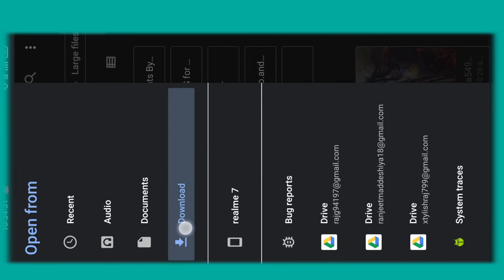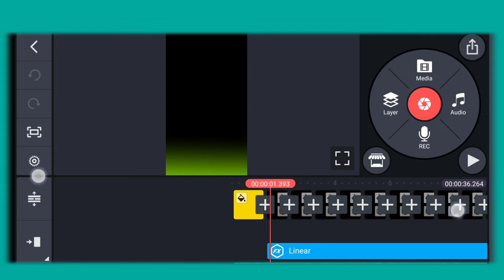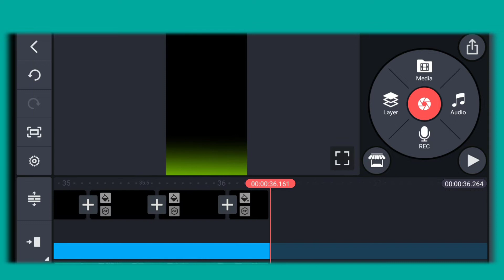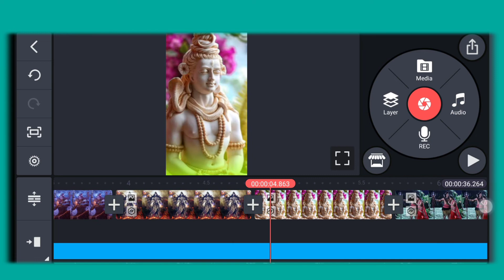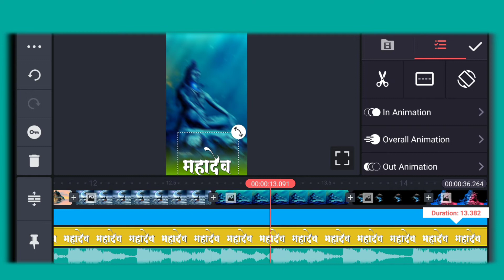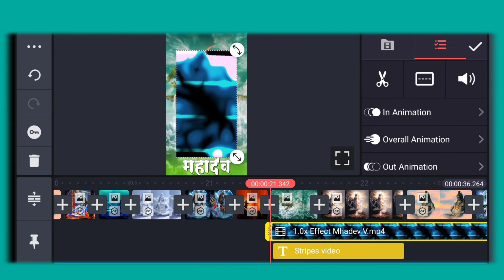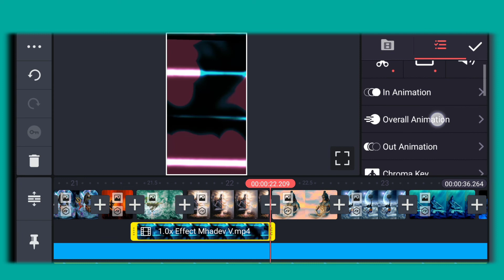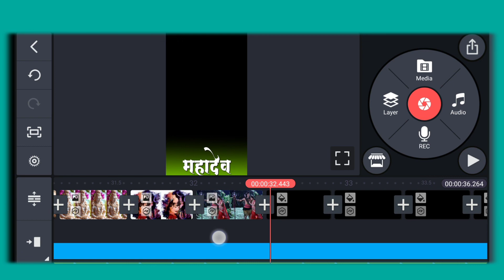Trending Mahashivratri Video Editing Kinemaster | New DJ Mahashivratri Status Editing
▶️This is Ranking on YouTube search term:-

Coming soon mahashivratri status 2022 editing
Coming soon mahashivratri status editing
Coming soon mahashivratri video Editing Kinemaster
mahashivratri status editing alight motion
mahashivratri status 2022 Editing
mahashivratri whatsapp status editing Kinemaster
mahashivratri status full screen Editing alight motion
mahashivratri status video Editing
happy maha shivratri status Editing video
happy mahashivratri status editing tutorial
happy mahashivratri 2022
happy mahashivratri status 2022
happy mahashivratri whatsapp status
happy shivratri status editing
happy shivratri Editing Kinemaster
happy shivratri status 2022 Editing alight motion
happy shivaratri
happy shivratri 2022
happy shivratri whatsapp status 2022
happy shivratri status download
maha shivratri status editing
maha Shivratri whatsapp status editing kinemaster
maha shivratri
maha shivratri full screen status editing alight motion
maha chivratri whatcann status full coroan
maha shivratri whatsapp status full screen
maha shivaratri
maha shivaratri whatsapp status
shivratri special status
mahadev status
mahakal status
latest mahadev status
mahakal status full screen
महा शिवरात्रि स्टेटस
महाशिवरात्रि 2021
shivratri status editing kinemaster
shivratri status whatsapp
shivratri status video Editing
shivratri status editing
devo ke dev mahadev status
devo ke dev mahadev parvati status
mahadev whatsapp status video
bholenath status video
bholenath status
bholenath whatsapp status
kedarnath status
lord shiva whatsapp status full screen
lord shiva status
lord shiva whatsapp status
shiva status
mahadev shadi status
mahadev shadi
mahadev shadi scene
mahadev shadi status song
mahadev vivah video
mahadev vivah whatsapp status
mahadev vivah life ok
1 March mahashivratri status 2022
Mahashivratri coming soon status 2022
Mahadev lover status
Mahadev new status 2022
Mahashivratri new shayari video 2022
Happy Mahashivratri status
Mahashivratri whatsapp status 2022
Mahadev status
Bholenath status 2022

...Thanku My Youtube Family 🤗❣️...